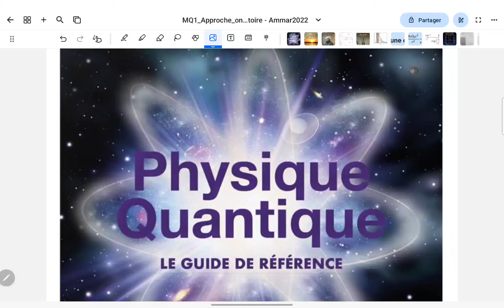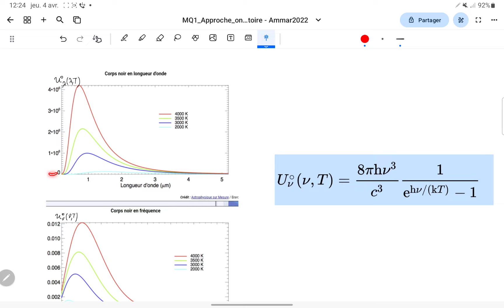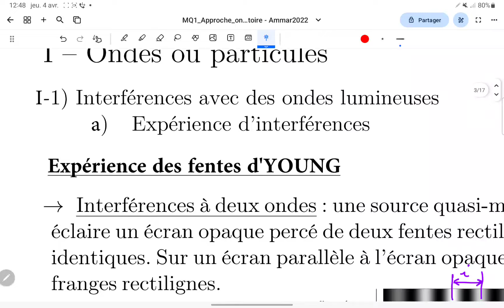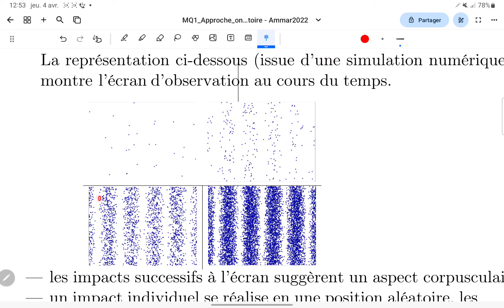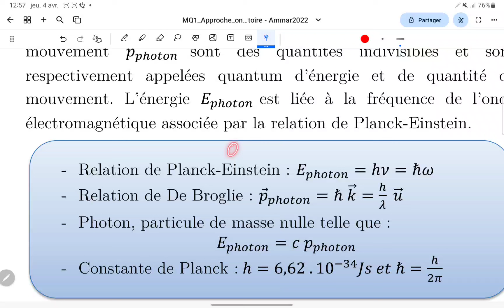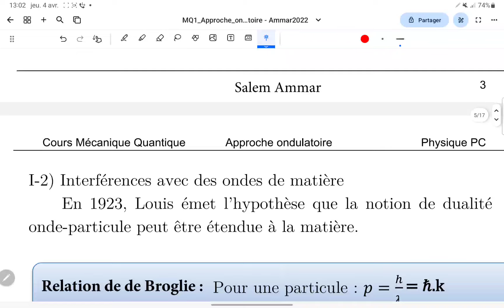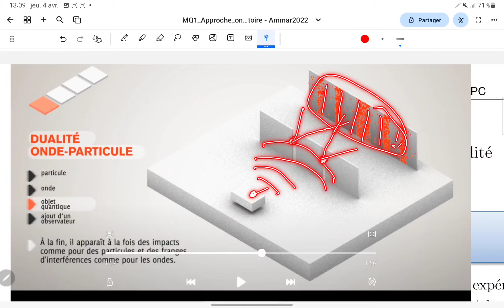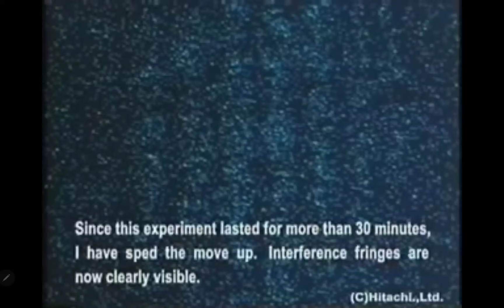introduction à la mécanique quantique 1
introduction à la physique quantique